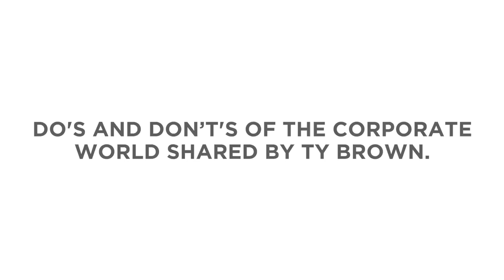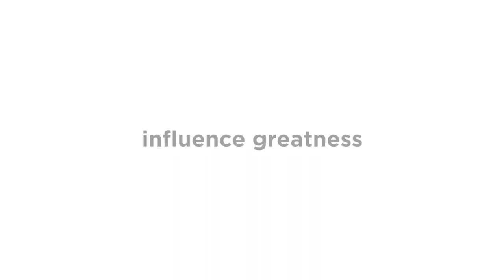The Do's and Don'ts of the Corporate World with Ty Brown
"If you focus on helping others be successful, it's the best way for you to be successful." Ty Brown, SVP International at O.C.TANNER enlightens us with the Do's and Don'ts of the corporate world.

O.C. TANNER presents InfluenceGreatness where we are appreciating those great individuals who have been great influences to everyone around them.

O.C. Tanner, the global leader in engaging workplace cultures, helps thousands of top companies create peak moments that inspire people to achieve, appreciate, and thrive at work. Clients use O.C. Tanner’s Culture CloudTM suite of apps and solutions to retain, engage, and attract talent, inspire innovation, bond teams, drive performance goals, and connect people to company values.

From apps to awards, Culture Cloud makes it easy to craft every part of the employee experience to help people dream bigger and reach higher.